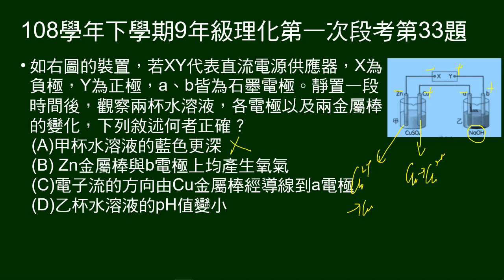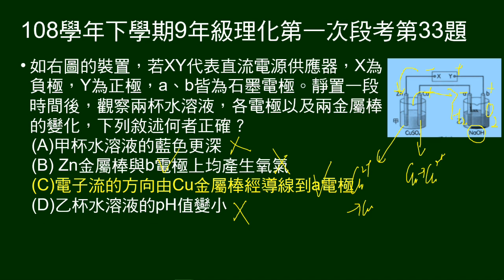108學年下9年級理化一段第33題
直流電源給正負極，接浸在硫酸銅溶液的鋅棒銅棒， 再串接ab電極的氫氧化鈉溶液。問敘述何者正確。